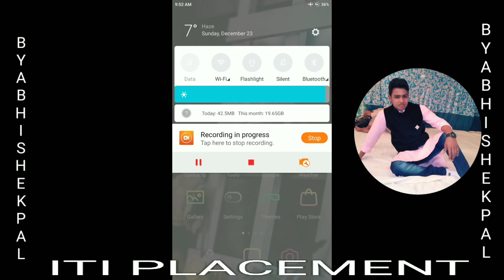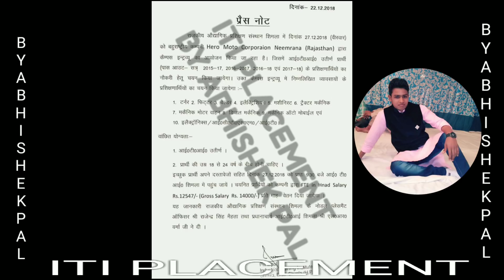ITI CAMPUS HERO MOTOCORP LIMTED COMPANY